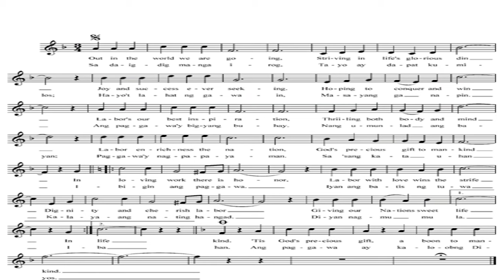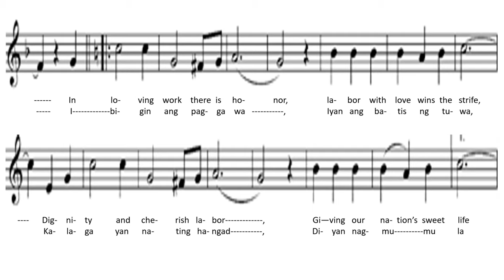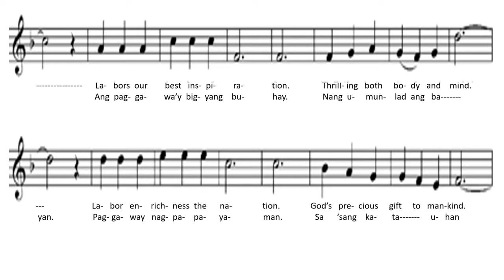Dignity of Labor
Music Vlog